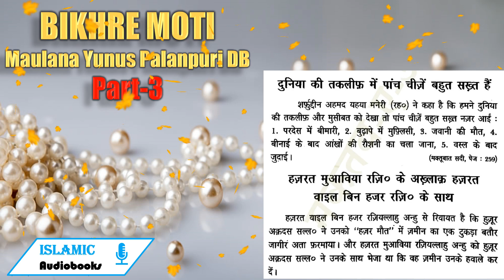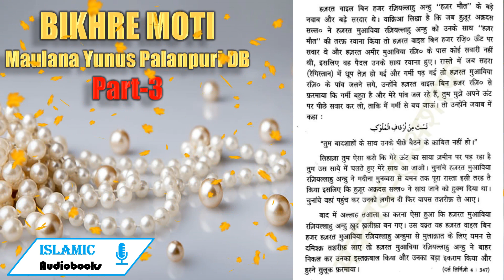5 Duniya Ki Cheezein Bahot Sakht | Hz Muawiya RA Ke Akhlaq | 🦪🫧BIKHRE MOTI 🦪🫧| Hissa Awwal | Part-3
5 Duniya Ki Cheezein Bahot Sakht | Hz Muawiya RA Ke Akhlaq | 🦪🫧BIKHRE MOTI 🦪🫧| Hissa Awwal | Part-3

दुनिया की तकलीफ़ में पांच चीज़ें बहुत सख्त हैं

शफुद्दीन अहमद यहया मनेरी (रह०) ने कहा है कि हमने दुनिया की तकलीफ़ और मुसीबत को देखा तो पांच चीज़ें बहुत सख्त नज़र आई : !. परदेस में बीमारी, 2. बुढ़ापे में मुफ्लिसी, 3. जवानी की मौत, 4. बीनाई के बाद आंखों की रौशनी का चला जाना, 5. वस्ल के बाद जुदाई। (मक्तूबात सदी, पेज : 259

हज़रत मुआविया रज़ि० के अख्लाक हज़रत वाइल बिन हजर रज़ि० के साथ हज़रत वाइल बिन हजर रज़ियल्लाहु अन्हु से रिवायत है कि हुजूर अक्रदस सल्ल० ने उनको “हज़र मौत” में ज़मीन का एक टुकड़ा बतौर जागीर अता फ़रमाया। और हज़रत मुआविया रज़ियल्लाहु अन्हु को हुजूर

अक़दस सल्ल० ने उनके साथ भेजा था कि वह ज़मीन उनके हवाले कर दें। हज़रत वाइल बिन हजर रज़ियल्लाह अन्हु “हर मौत” के बड़े नवाब और बड़े सरदार थे। वाक्रिआ लिखा है कि जब हुशूर अक़दस सल्ल० ने हज़रत मुआविया रज़ियल्लाह अन्हु को उनके साथ “हज़र मौत” की तरफ़ रवाना किया तो हज़रत वाइल बिन हजर रजि० ऊंट पर सवार थे और हज़रत अमीर मुआविया रज़ि० के पास कोई सवारी नहीं थी, इसलिए वह पैदल उनके साथ रवाना हुए। रास्ते में जब सहरा ९गिस्तान) में धूप तेज़ हो गई और गर्मी पढ़ गई तो हज़रत मुआविया रज़ि० के पांव जलने लगे, उन्होंने हज़रत वाइल बिन हजर रज़ि० से फ़रमाया कि गर्मी बहुत है और मेरे पांव जल रहे हैं, तुम मुझे अपने ऊंट पर पीछे सवार कर लो, ताकि मैं गर्मी से बच जाऊं। तो उन्होंने जवाब में कहा : “तुम बादशाहों के साथ उनके पीछे बैठने के क्राबिल नहीं हो।”

_ लिहाज़ा तुम ऐसा करो कि मेरे ऊंट का साया ज़मीन पर पड़ रहा है तुम उस साये में चलते हुए मेरे साथ आ जाओ। चुनांचे हज़रत मुआविया रज़ियल्लाहु अन्हु ने मदीना मुनवरा से यमन तक पूरा रास्ता इसी तरह तै किया इसलिए कि हुजूर अक़दस सल्ल० ने साथ जाने को हुक्म दिया था। चुनांचे वहां पहुंच कर उनको ज़मीन दी फिर वापस तशरीफ़ ले आए।

बाद में अल्लाह तआला का करना ऐसा हुआ कि हज़रत मुआविया रजियल्लाहु अन्हु खुद ख़लीफ़ा बन गए। उस वक़्त यह हज़रत वाइल बिन हजर हज़रत मुआविया रज़ियल्लाहु अन्हुमा से मुलाक़ात के लिए यमन से दमिश्क़ तशरीफ़ लाए तो हज़रत मुआविया रज़ियल्लाहु अन्हु ने बाहर निकल कर उनका इस्तक़बाल किया और उनका बड़ा इकराम किया और हुस्ने सुलूक फ़रमाया | | ` (दरस तिर्मिज़ी 4 : 347)